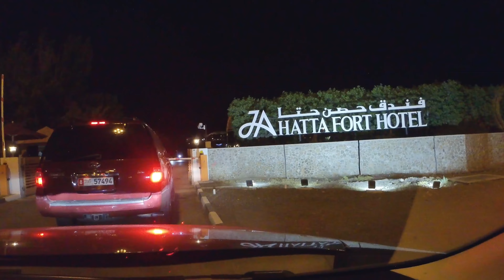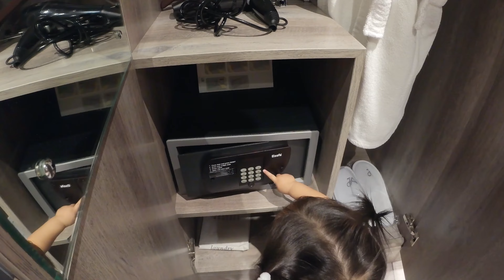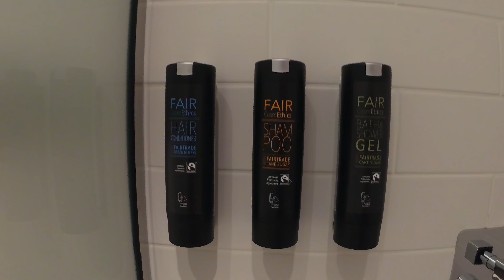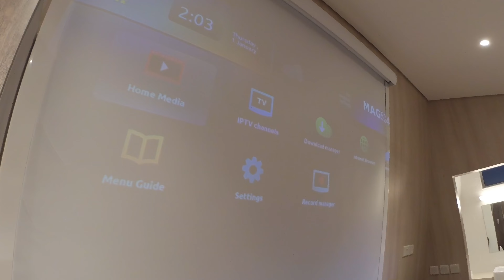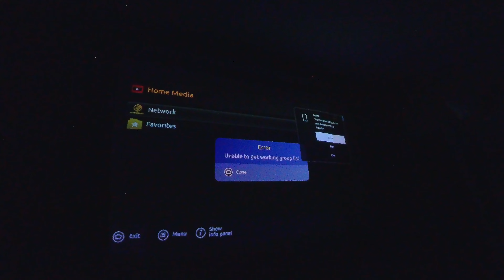Hatta | Traveling to Hatta Dubai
Enjoying the views heading to our hotel at Hatta Dubai for the long weekend. We were pleasantly surprised how the unique cabins were like and how uncommon but beautiful the place was. Join us!